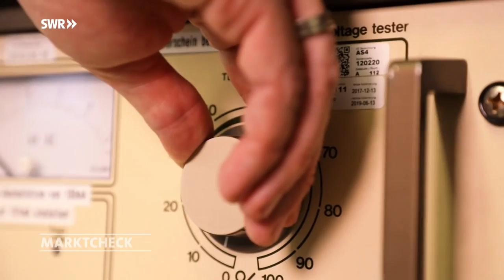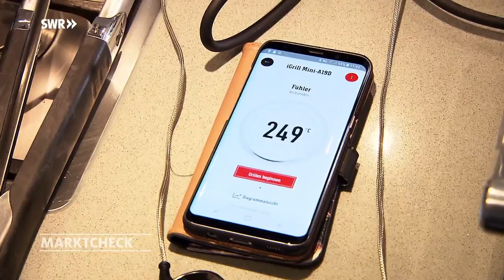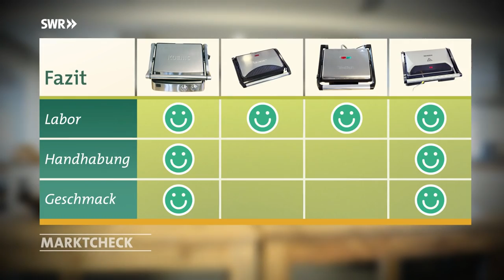Kontaktgrills im Test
Zwei Grillprofis aus Mainz und ein Prüfinstitut testen vier Kontaktgrill-Modelle aus dem günstigen und mittleren Preissegment. Das Ergebnis überrascht.

Mehr Infos zur Sendung auf unsere Homepage und auf unserer Facebook-Seite